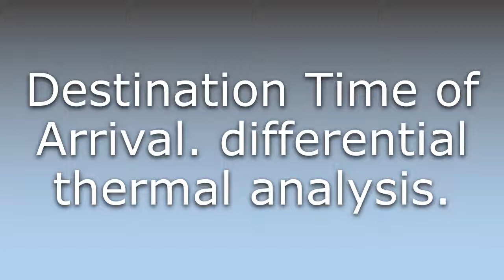What does DTA mean?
What does DTA mean in English? Learn the meaning of the word DTA! How to Pronounce DTA. Expand your vocabulary, learn words.